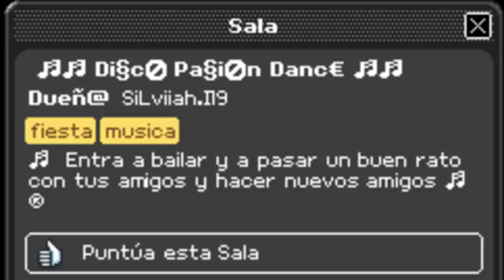Habbo sonoro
Realizado por : SiLviiah.I19